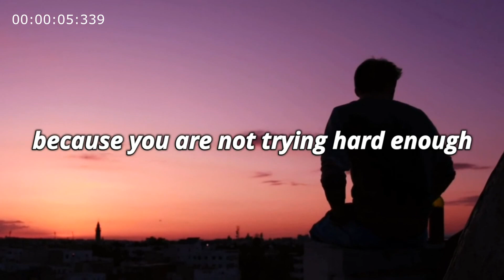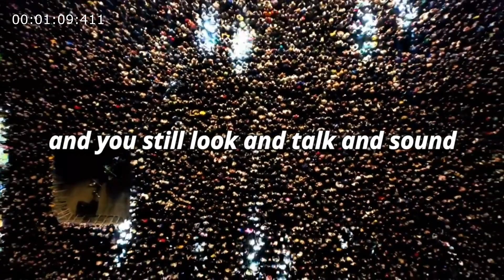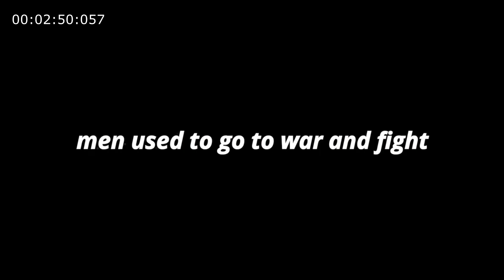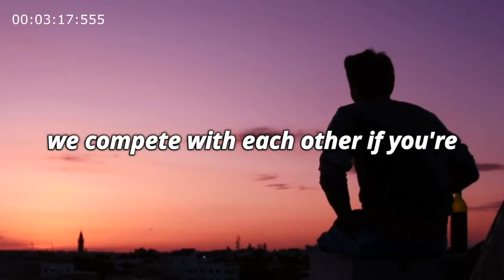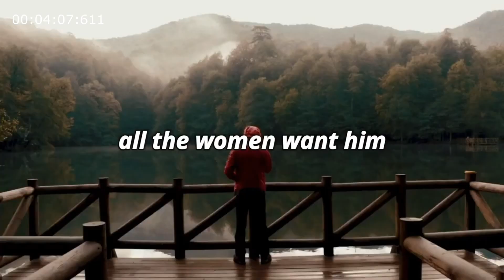Excuses Are For Poor People Motivation Speech That WAKES You Up Andrew Tate'